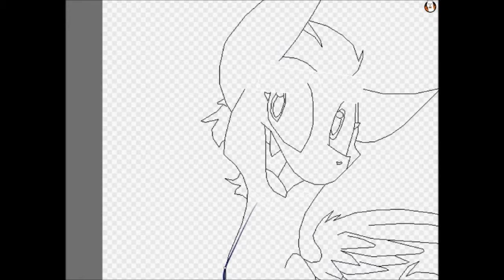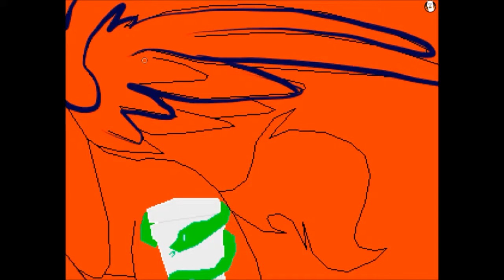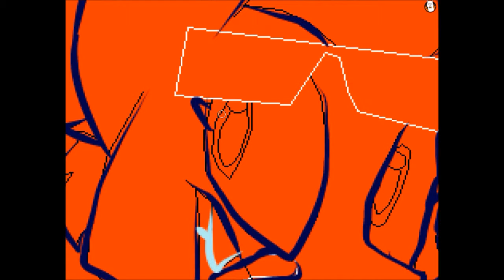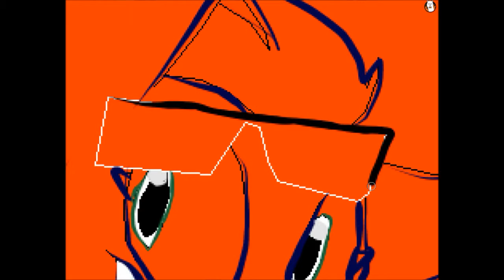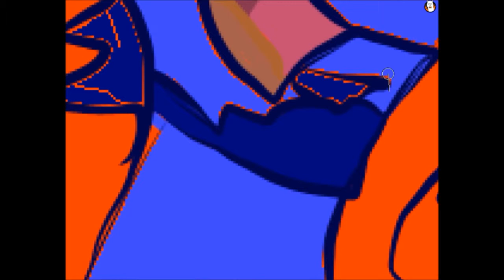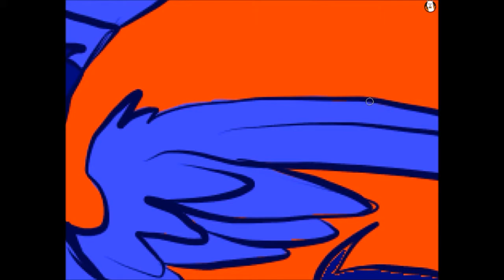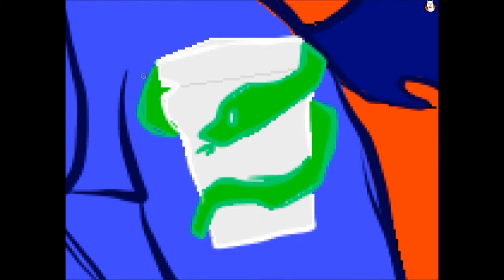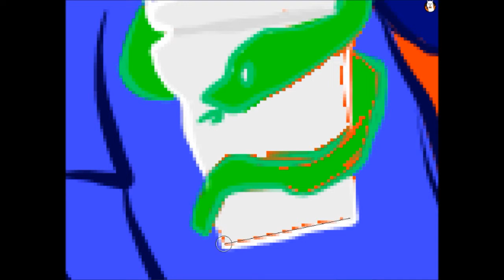Black Hat was at the Club (Speed Paint)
1ST speed paint btw